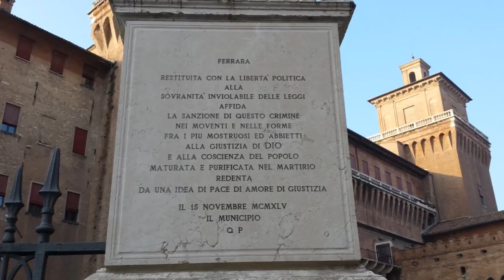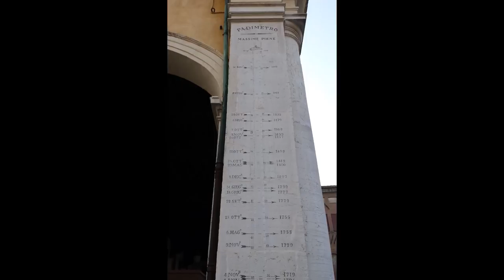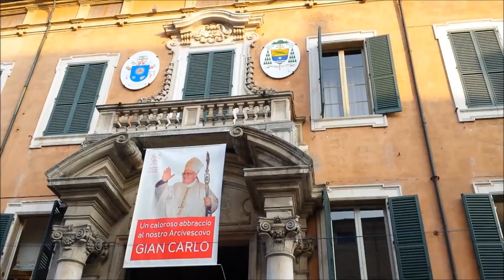Ferarra di Savanarola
итальянскии город с прекраснои историе неподалеку от падово венеции стоит посетить такои город хотя бы раз